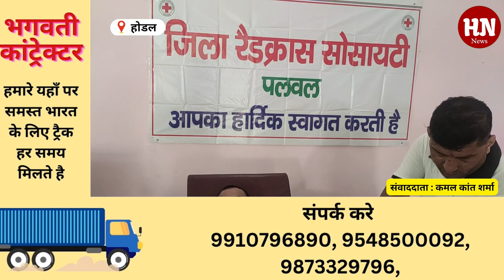Hodal News होडल अंबेडकर भवन 14 वीं पुण्यतिथि पूर्व विधायक स्वर्गीय श्री चौधरी गया लाल जी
होडल अंबेडकर भवन पुराना जीटी रोड मैं मनाई गई पुण्यतिथि गरीब दलित असहाय लोगों की मसीहा पूर्व विधायक स्वर्गीय श्री चौधरी गया लाल जी  पुण्यतिथि पर रक्तदान शिविर एवं हेल्थ चैकअप कैंप का आयोजन किया गया इस शिवर में मेट्रो हॉस्पिटल द्वारा डॉक्टरों ने रोगियों की जांच की रक्त एकत्रित करने का कार्य नवजीवन चैरिटेबल ब्लड सेंटर एवं स्वास्थ्य जांच शिविर का मेट्रो हॉस्पिटल के कुशल एवं अनुभवी डॉक्टरों के द्वारा किया गया इस पुण्यतिथि के कार्यक्रम पर पलवल के विधायक करण सिंह दलाल व समाज के गणमान्य व्यक्ति मौजूद रहे इस शिविर की अध्यक्षता हरियाणा प्रदेश अध्यक्ष कांग्रेस कमेटी के उदय भान के सुपुत्र देवेश  ने की रक्तदान शिविर में 2:00 बजे तक 120 यूनिट रक्त एकत्रित
हुआ पुण्यतिथि के बारे में हरियाणा प्रदेश के कांग्रेस कमेटी के अध्यक्ष उदय भान ने बताया कि हमें ऐसे सामाजिक कार्यों में बढ़-चढ़कर भाग लेना चाहिए जिससे कि किसी भी गरीब अस्याह क़ो रक्त की कमी से अपनी जान गंवानी पड़े उन्होंने बताया कि रक्तदान एक महादान है और हमारा परिवार सदा सामाजिक कार्यों में बढ़-चढ़कर हिस्सा लेता रहा है आइए जानते हैं हरियाणा प्रदेश के अध्यक्ष उदय भान जानकारी देते हुए बताया कि

Latest news, breaking news, Hindi news, hodal palwal latest news, in Hindi. National, Special, Politics, World, General Issues, Tech, Business, Sports, Auto, Financial, economic, share market business